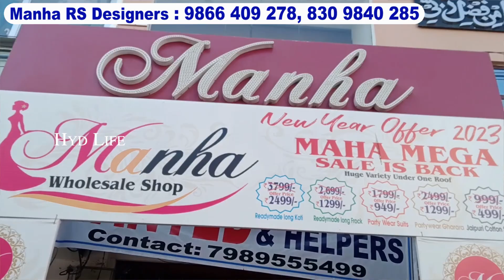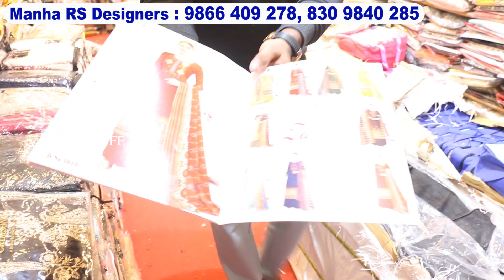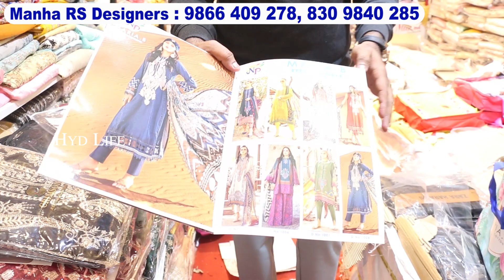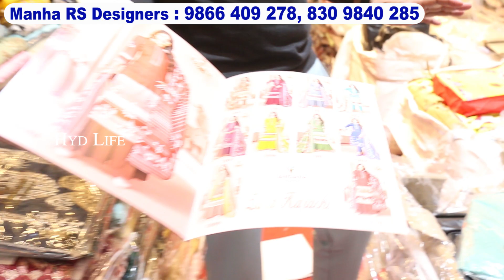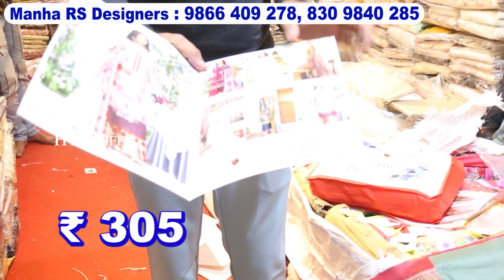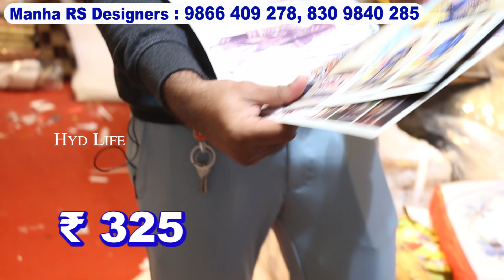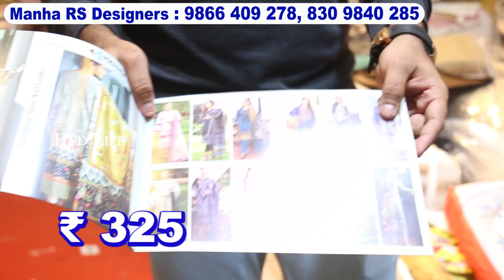title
3 Days SALE | Lowest Prices | Latest Catalogue Lawn Cotton Suits | Printed Suits | Online Suits Haul

00:00 Highlights
00:32 Introduction
1:51 Branded catalogue lawn suits Rs.295
3:09 maria B Catalogue suits Rs.285
4:46 Zara Karachi designer Work lawn suits Rs.255
5:46 Monsoon Catalogues Suist Rs.305
6:46 Razia Sultan Best quality Latest vol Rs.295

Shop Address :
Manha Rs Designers
MANHA LUXURIOUS WOMEN’S STORE
16-7-388, Azamapura,
Near Sahifa masjid,
Chaderghat Hyderabad
Land Mark : Opposite To Hyderabad  Furniture

Ramzan shopping in Hyderabad during the Ramadan month is a bustling time as many people prepare for the special meals and events associated with the holy month. Shopping areas such as Charminar, Laad Bazaar, and Begum Bazaar are popular destinations for Ramzan shopping, Many shops and street vendors remain open late into the night, making it convenient for people to do their shopping after breaking their fast. Overall, Ramzan shopping in Hyderabad is an integral part of the Ramadan experience and an opportunity for people to come together and celebrate the spirit of the holy month. लेडीज सूट, होलसेल मार्केट, ड्रेस मटेरियल, पाकिस्तानी सूट, हैदराबाद होलसेल, रमजान स्पेशल वीडियो, रमजान स्पेशल, एक पिस भी घर बैठे मंगवाए,एक पीस भी मिलेगा,